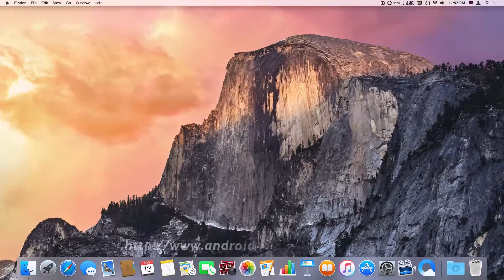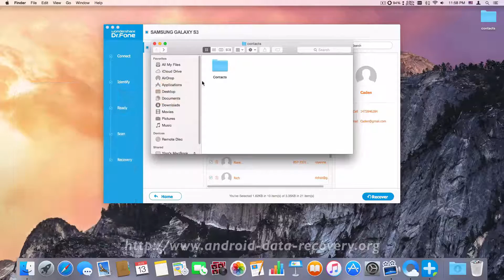[Galaxy S3 Contact Recovery for Mac]: How to Recover Contacts from Samsung Galaxy S3 on Mac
Recover Lost or Deleted Data from Samsung Galaxy S3 on Mac

Dr.Fone for Android Mac version is a wonderful tool for data recovery from Android phones. It can be used for retrieving data including text messages, contacts, photos, audios, videos, WhatsApp history, apps, etc. from Samsung Galaxy S3 / SIII easily on Mac EI Capitan.

Dr.Fone for Android Mac Version Main Features:
1. You are allowed to recover a great deal of data from your Samsung Galaxy S3 as we just said above. And you will not lose any data.
2. The interface of it is very friendly, so you can learn to use it within no time. And there is some step-by-step guidance during the whole process.
3. You can preview the result of file recovery before you save it, so that you will have a complete idea of what you are doing.
4. The number of Android phone it supports is more than 2000, including Samsung Galaxy S4 / S3 / S2.